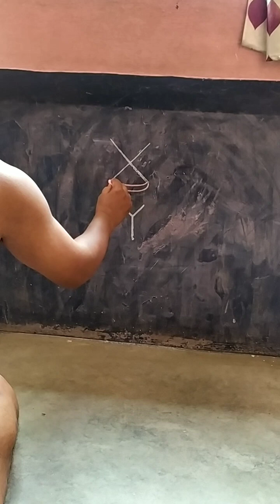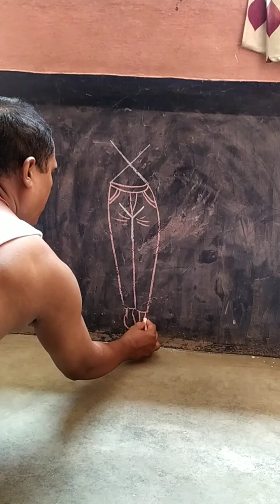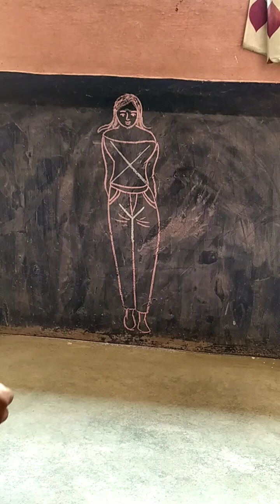easy draw girl using XY se tutorial video step by step for beginners drawing 😜